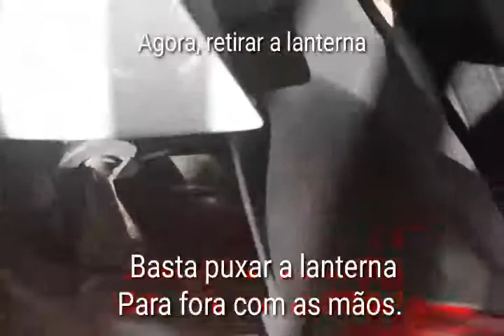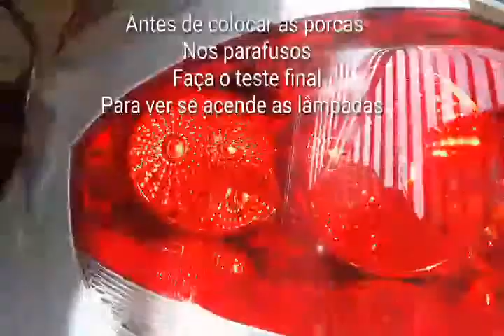Como | trocar |lâmpada | lanterna | traseira | Fiat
Como | trocar |lâmpada |  lanterna traseira | Linea | Punto | Fiat
Como trocar lâmpada | da lanterna traseira | Linea | Punto | Fiat
Como trocar lâmpada da lanterna traseira de Linea Fiat
Siga o passo a passo do vídeo e verá que é bem facil e rápido.